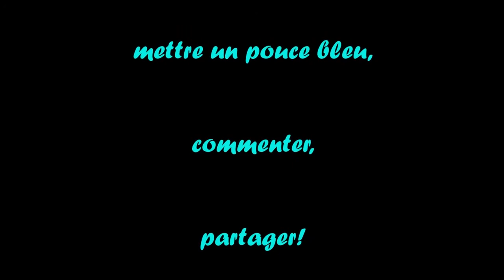BMX LOCMARIA VU DU CIEL ! ! ! !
Une vue du ciel du circuit de BMX de Locmaria-Plouzané, octobre 2017.
Merci Quentin pour avoir tout filmé!